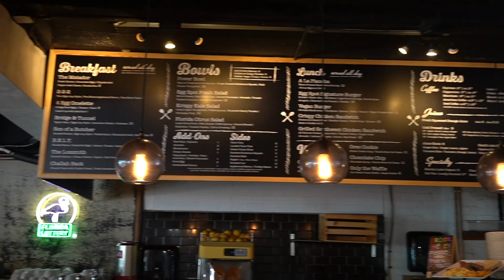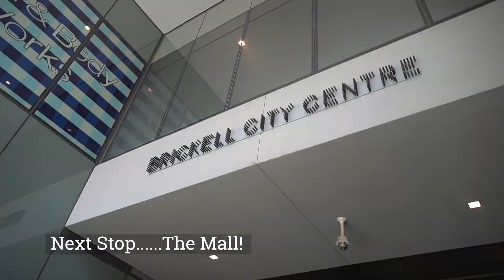VLOG 07: Family Vacation to Miami Part 2 | Baby’s first Beach Day| Cuban Link Shopping?| Travel Vlog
We had cabin fever thanks to the pandemic and decided to hop on a plane and fly the whole family to Miami! Come along with us for part TWO of our family vacation! We brought our 3 month old baby along with us and had a blast! Watch as our newborn baby experiences her first time at the beach, shopping at Saks Fifth Avenue in Miami and also buying Cuban links from Daniel Jewelry!

All music in this vlog was written and performed by me Lydia Caesar! Available everywhere music is streamed & sold.